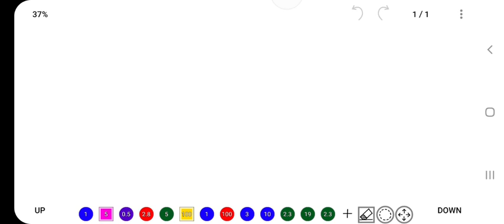UPSSSC JE 2018&2016 Result Date | UPSSSC JE Cutoff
About:-
In this video, I have informed about the new update regarding the declaration of result of UPSSSC.

upsssc je 2016 result date,
upsssc je 2016 result kab aayega,
upsssc je 2016 result update,
upsssc je 2016 result news,
upsssc je 2016 result latest news,
upsssc junior engineer 2016 result,
upsssc je 2016 exam result,
upsssc je 2016 latest news,
upsssc je 2016 expected result date,
upsssc je 2016 final result
upsssc aso result,
upsssc aso cut off,
upsssc aso expected cut off,
upsssc aso exam update,
upsssc aso latest news,
upsssc aso update,
upsssc aso job profile,
upsssc aso exam latest news,
upsssc aso exam
upsssc boring technician result,
upsssc boring technician result kab tak aayega,
upsssc boring technician result 2022,
upsssc boring technician result kab aayega,
upsssc boring technician result date,
upsssc boring technician cut off,
upsssc boring technician new update